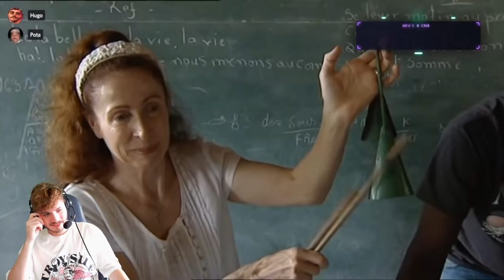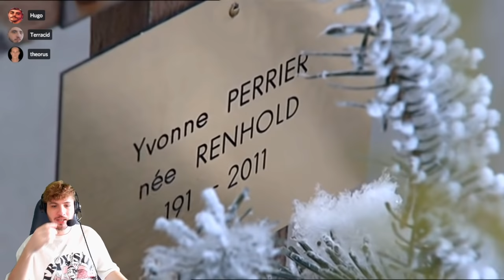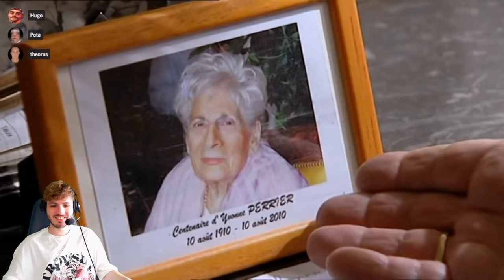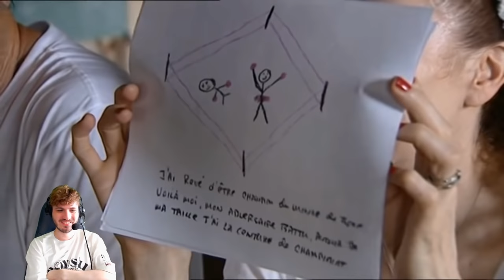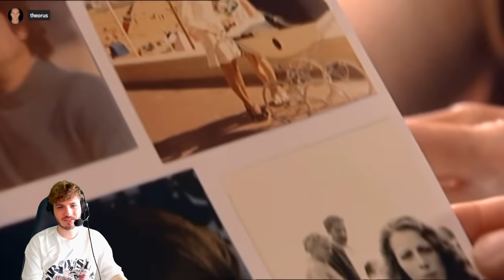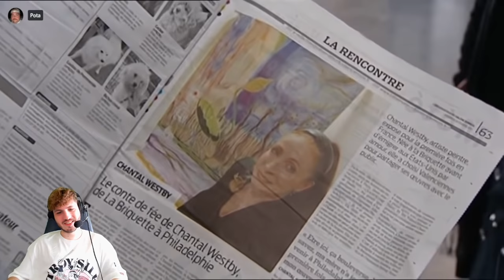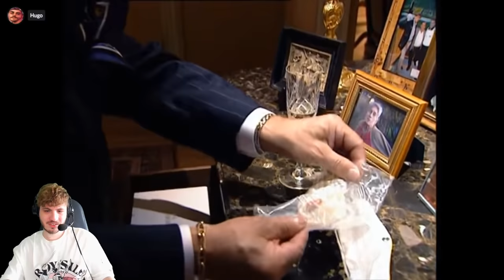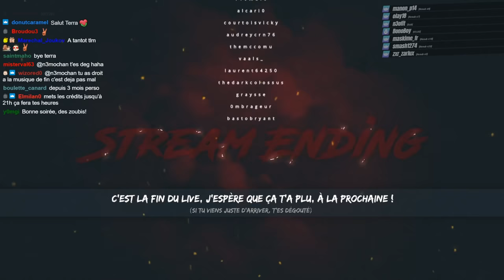VOD // REACT Strip-tease America ep 6 final - Terracid, Hugo, Potatoz, Theorus